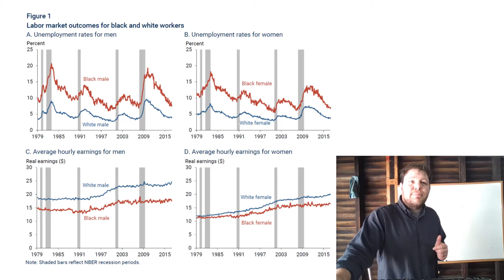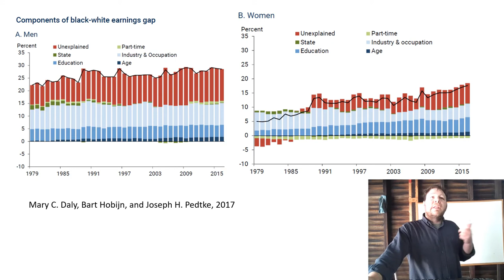Lecture 19 Bertrand and Mullinathan 1 Intro